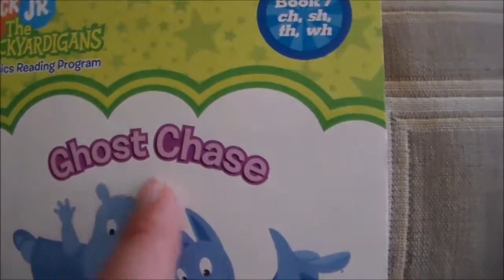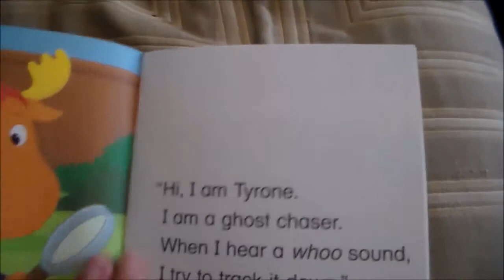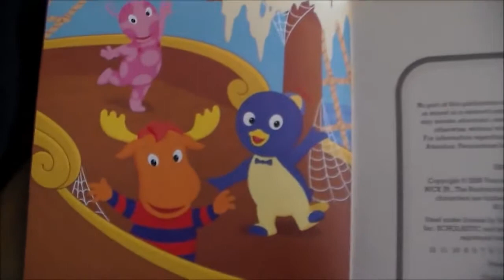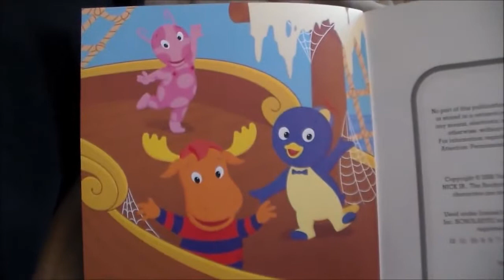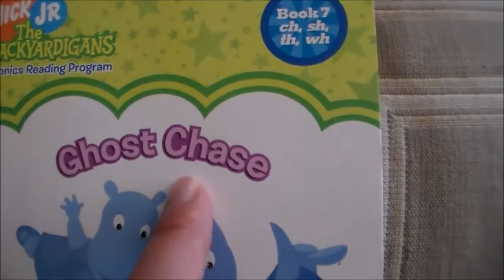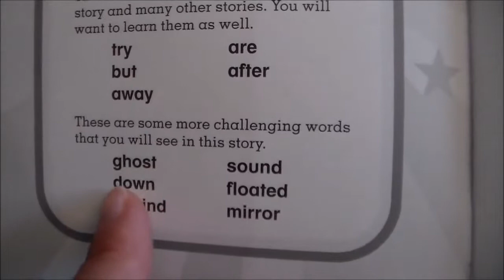Read A Storybook Along With Me: The Backyardigans - Ghost Chase - Phonics Read Aloud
From The Backyardigans Phonics Reading Program. Book 6: final e. By Sonia Sander. Published by Scholastic in 2006. Purchased on eBay winter 2017.